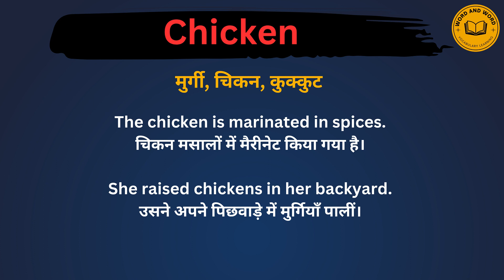Chicken meaning in Hindi/Chicken का अर्थ या मतलब क्या होता है.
Chicken meaning in Hindi.
Chicken का अर्थ या मतलब क्या होता है.
Chicken Matlab kya Hota hai.
Chicken Hindi Meaning.
Chicken explained in detail.